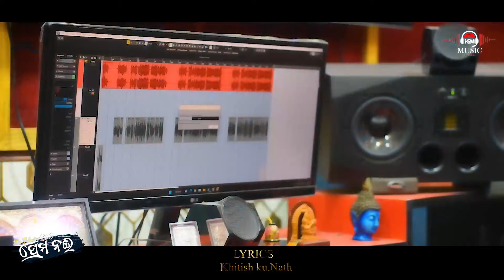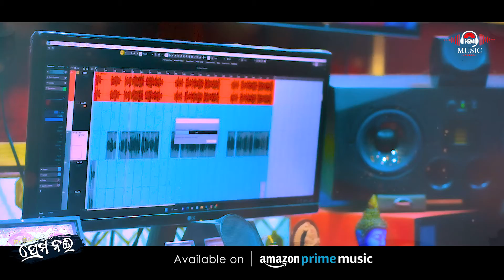Prema Nai || ପ୍ରେମ ନଈ || valentine Special Odia Romantic Song || Smrutiswar || Hsm Music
🎧 Song Credits
♫ Song: Prema Nai (ପ୍ରେମ ନଈ )
♫ Producer: Himansu sekhar Mahanta
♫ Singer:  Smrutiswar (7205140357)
♫ Lyrics: khitish ku. Nath
♫ Programming: Akshay, Chandan
♫ Recording & Mixing: Somesh Studio, BBSR
♫ Edit: D Sritam Film's
♫ Poster: Prasant
: Dop - Ramu
♫ Special Thanks: Dear Devine❤
♫ Music Label: Hsm Music

Lyrics.

ମନର ଠିକଣା କିଛି ନ ଥିଲାରେ
ପ୍ରେମର ସନ୍ଧାନ(ଖୋଜି ସେ) ଆଜି ପାଇଗଲାରେ

ବାସ୍ନା ଭରା ଫୁଲର ଅଞ୍ଚଳ
କରି ଦିଏ ଏମିତି ପାଗଳ
ବୁଲୁ ଥାଏ ତୋ ସାଥିରେ

ତାରା ଭରା ପୂର୍ଣିମା ତିଥିରେ
ଧରା ଦେଲୁ ଚନ୍ଦ୍ରମା ହେଇରେ
ପ୍ରେମର ନଈରେ ବୁଡି ଗଲିରେ
.(0)

ସୂର୍ଯ୍ୟମୁଖୀ ଦେହେ ତୋର ପ୍ରଜାପତି ଛୁଇଁଲେ
ଡରଲାଗେ ମନ ତୋର ଚୋରେଇ ନବ କାଳେ

ଚନ୍ଚଳତା ପାଦ ତୋର ପାଉଁଜି ପିନ୍ଧି ଦେଲେ
ରୁଣୁ ଝୁଣୁ ଗୀତ ଗାଈ ଏଣେ ତେଣେ ବୁଲେ

ନିରବତା ନିରୀହ ଆଖିରେ
ସ୍ବପ୍ନ ରଙ୍ଗ ଦେଲୁ ତୁ ମାଖିରେ
ହୃଦୟକୁ ତୁ ଛୁଇଁରେ

ତାରା ଭରା.
.(1)

ଲୁଚି ଲୁଚି ସାଙ୍ଗ ମେଳେ ବରଷାରେ ଭିଜୁ
ଦେଖିଦେଲେ ସରମରେ ଓଠ ଚାପି ହସୁ

ଶାଢି ପିନ୍ଧି ଫୁଲଠାରୁ ଫୁଲେଇ ବେଶି ହଉ
ଆଇନାରେ ନିଜ ସାଥେ ନିଜେ କଥା ହଉ

ନିଛାଟିଆ ନିରୋଳା ରାସ୍ତାରେ
ମନ କଥା ଦେବି ମୁଁ କହିରେ
ଦେଖା ହେଲେ ତୋ ସାଥିରେ

ତାରା ଭରା.
.(2)
Jio savon:-

© THIS IS THE COPYRIGHT CONTENT OF HSM MUSIC, ANY RE-UPLOADING (AUDIO OR VIDEO) IS STRICTLY PROHIBITED OF THIS CONTENT,LEGAL ACTION WILL BE TAKEN AGAINST THOSE WHO VIOLENT THE COPYRIGHT OF THIS CONTENT.